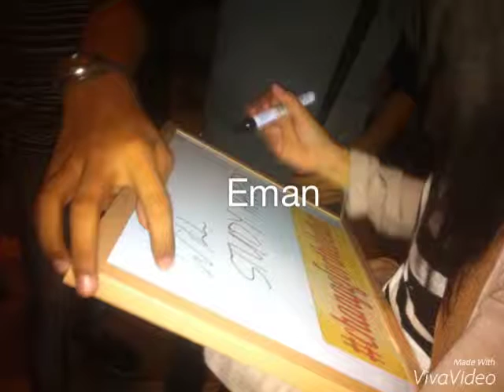Its Christmas day also a advance birthday of Ian Delos Santos